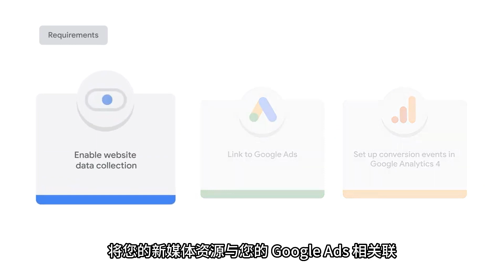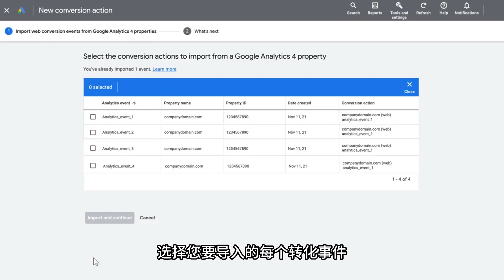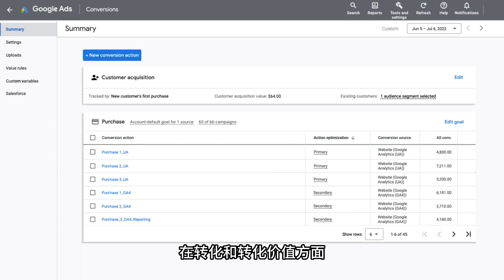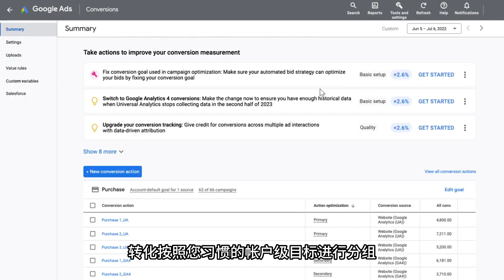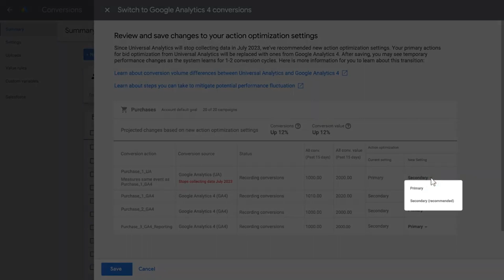在 Google Ads 中迁移到 Google Analytics 4 转化